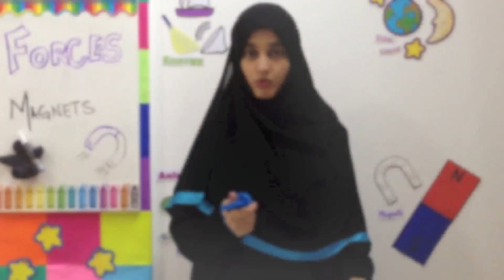Sorting with Magnets - Grade 1 2 3 Science Experiments: Magnetic Materials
Learn more about magnets and explore how magnets can be used to sort different materials.